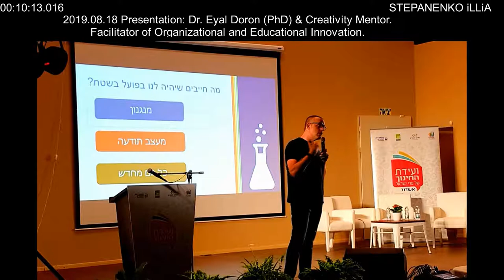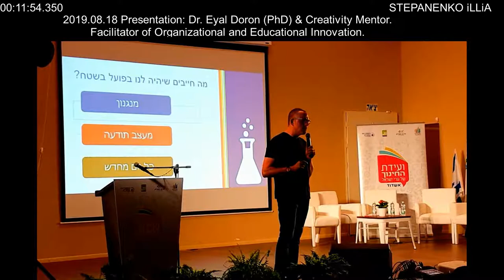Presentation Dr. Eyal Doron PhD & Creativity Mentor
Facilitator of Organizational and Educational Innovation.